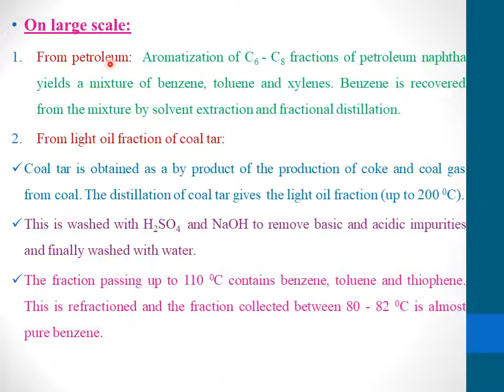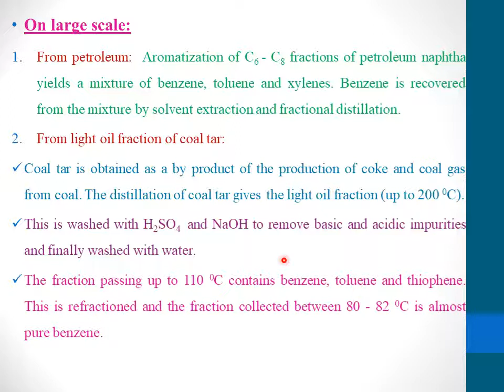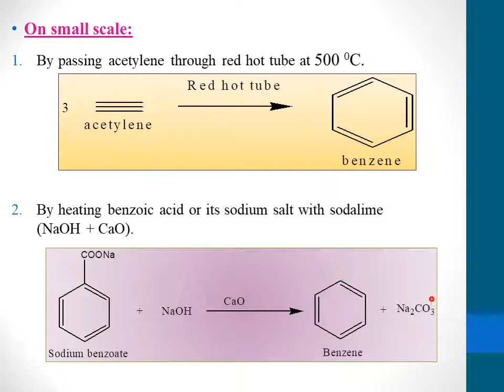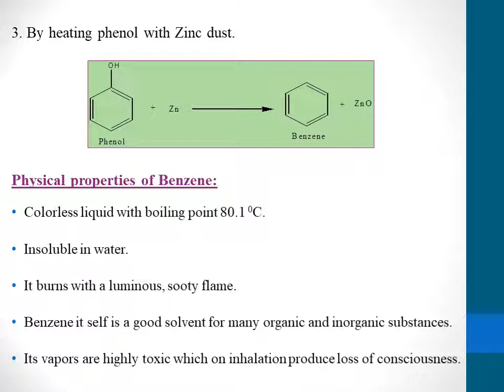Benzene preparation and its physical properties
How to prepare benzene on large and small scale